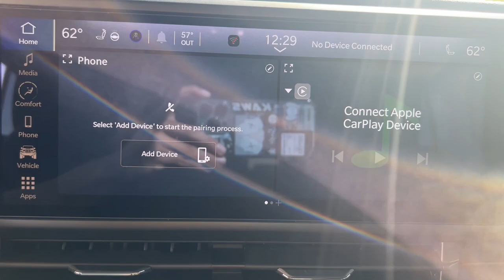2024 Jeep Wrangler Rubicon 4xe MA Milford, Franklin, Worcester, Framingham MA Providence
New 2024 Jeep Wrangler Rubicon 4xe available at Imperial CDJR located in 18 Uxbridge Rd, Mendon, MA, 01756. Servicing the Milford, Franklin, Worcester, Framingham MA Providence area.

Get into a car with value, the   2024  Jeep Wrangler. Enjoy all the outdoor life has to offer in the  Wrangler, the iconic open-air vehicle that inspires confidence on the road or on the trail.  The following are some of this vehicles highlighted options: Heated Steering Wheel
, Apple Carplay®/Android Auto®, Touchscreen Infotainment System, Keyless Entry, Satellite Radio, Heated Mirrors, Remote Engine Start, Fog Lamps, Back-Up Camera, Alarm. Capable of going anywhere, and always authentically you. Drive the Wrangler.